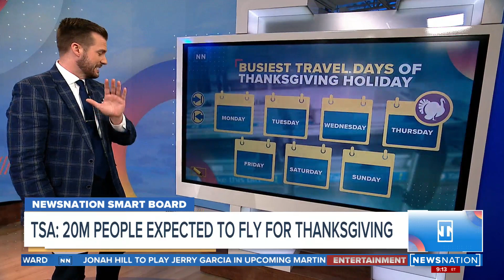Thanksgiving air travel to rebound to 2019 levels, TSA says | Morning in America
The number of airline passengers traveling for Thanksgiving this year is expected to rebound to pre-coronavirus pandemic levels, but the Transportation Security Administration says it is ready to handle the surge.